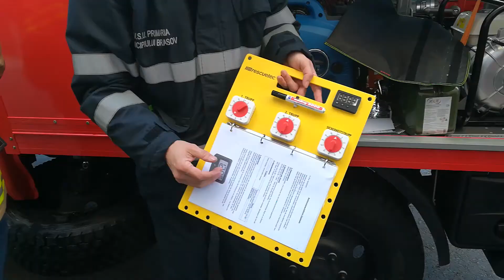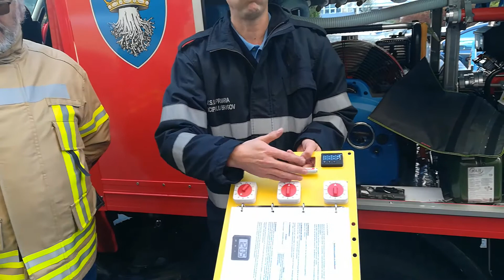Echipare autospeciale pompieri Șchei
25 noiembrie 2019